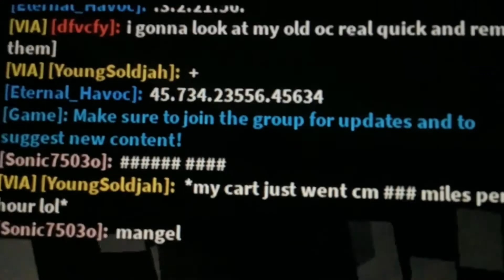Just an average day in Arctic’s FNaF RP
This is what I experience on a daily basis